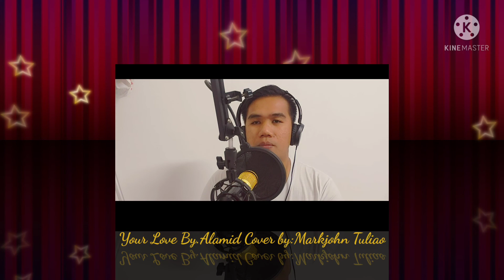YOUR LOVE..BY ALAMID cover by:Markjohn Tuliao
Ka lakay vlog